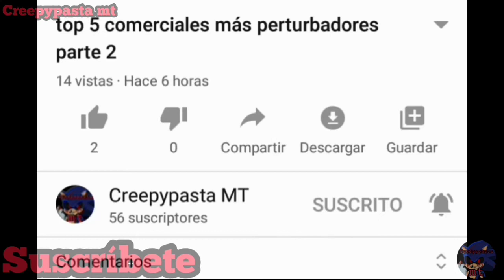vídeo aterrador de la cabra negra caminando en dos patas